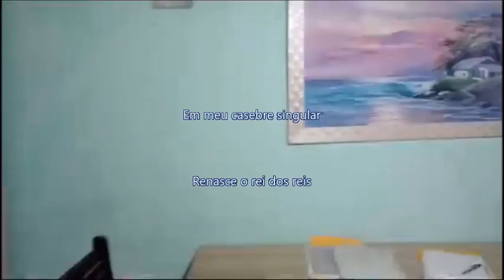CASEBRE canção natalina de Paulinho Santos da Fratuni